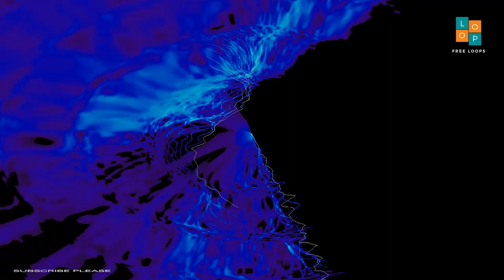Free Moresing Solo I E I 120 । No Copyright Music । Royalty Free Loops ।